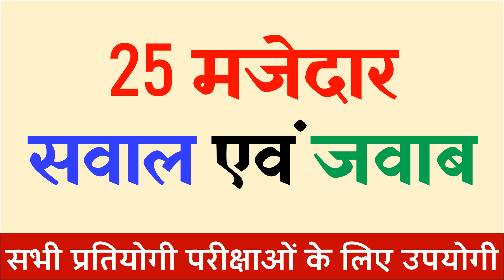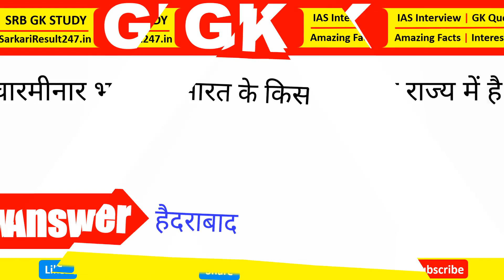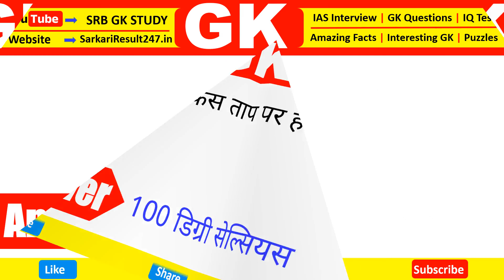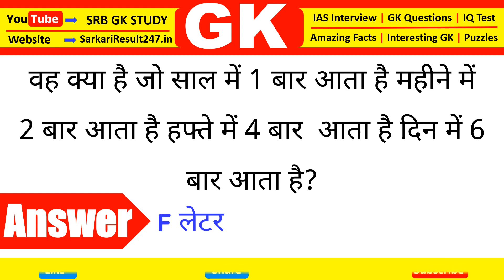Most Brilliant Answers Of UPSC, IPS, IAS Interview Questions | सवाल आपके जवाब हमारे | Gk Part - 12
Hi Friends welcome to our youtube chennal
SRB GK STUDY

About This Video:- Namskaar Dosto Aaj ki is Video Me Aapse gk ke 20 sawal Punchhunga jo apko bahut pasand aayenge

Your Queries 👇👇
1. GK
2. General Knowledge
3. Important GK Questions and answer for 6. Competitive Exams
5. Quiz Test
6. br gk study
7. Important gk
8. Quiz test
9. competitive quiz
10. competitive general knowledge
11. GK in Hindi
12. general knowledge quiz
13. quiz questions
14. general knowledge questions
15. gk quiz
16. general knowledge questions with answers
17. gk question in hindi
18. GK Question Answer
19. India GK
20. hindi gk
21. samanya gyan
22. gk questions
23. india gk in hindi
24. 2022 gk questions and answers
25. lucent gk
26. lucent gk
27. lucent gk in hindi video
28. lucent GK in hindi
29. lucent geography in hindi
30. lucent geography
31. geography gk question
32. geography gk in hindi
33. lucent 1000 question
34. lucent 1000 prashn
35. lucent gk ka nichod
36. lucent gk important question
37. lucent gk important question in hindi
38. lucent gk important topics
39. lucent ka nichod science
40. lucent for ssc cgl
41. lucent for ssc
42. lucent for railway
43. geography gk
44. lucent mcq
45. lucent mcq in hindi
46. lucent book gk
47. gk
48. gk questions and answers
49. gk question
50. general knowledge
51. br gk study
52. gk questions
53. g k
54. general knowledge question
55. g k questions and answers
56. gk ke question
57. question
58. general knowledge questions and answers
59. samanya gyan
60. g.k questions in hindi
61. gk question answer
62. sarkarinaukarigk​​​​​​​
63. gk ke sawal
64. knowledge
65. question answer
66. general knowledge questions
67. gk knowledge
68. जनरल नॉलेज
69. जीके
70. gk quiz
71. g.k
72. gk ka question
73. ips question and answer
74. gk
75. gk question
76. gk afroz
77. gk questions
78. gktoday
79.gk tricks
80. gk study adda
81. gk video
82. gk live
83. gk by kumar Gaurav sir
84. gk by khan sir
85. gk today current affairs
86. question
87. सामान्य ज्ञान
88. general knowledge ke question
89. gk knowledge
90. gk dijiye
91. general class
92. general knowledge ki video in hindi
93. general knowledge gk
94. general knowledge questions and answers
95. General knowledge video
96. General knowledge 2023
97. general knowledge for kids
98. general knowledge quiz
99. general knowledge ke question
100. जीके जीके
101. g k 2022
102. g k 2023
103. gk gk gk
104. GK GK GK
105. जीके का क्वेश्चन
106. samanya gyan
107. GK number 1
108. GK Question
109. gk question
110. gK question
112. Gk GK gK जीके gk